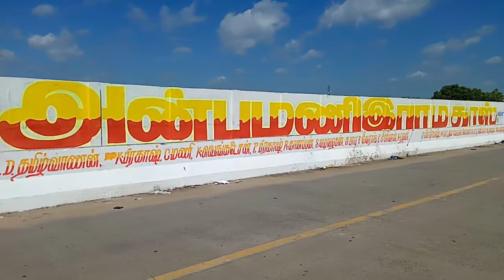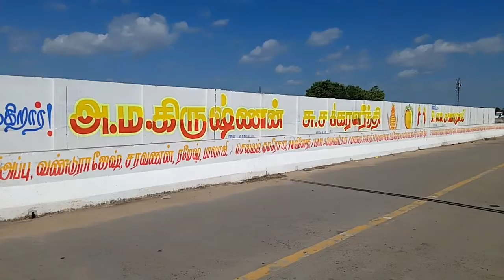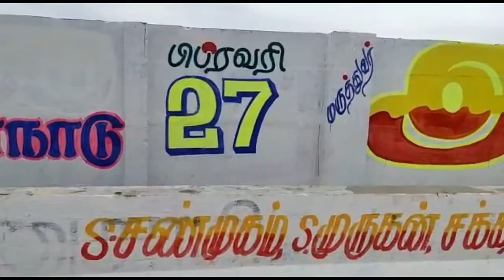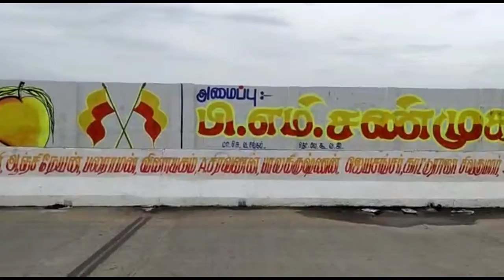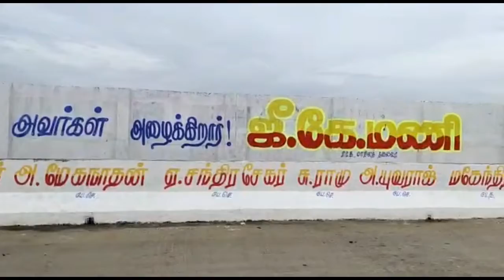September 23, 2020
Pmk.  சண்முகம்